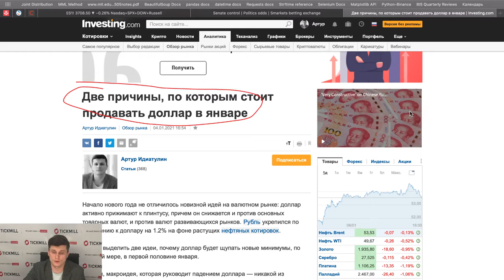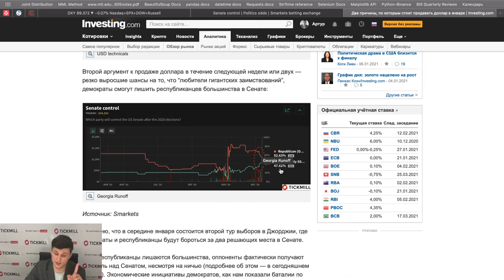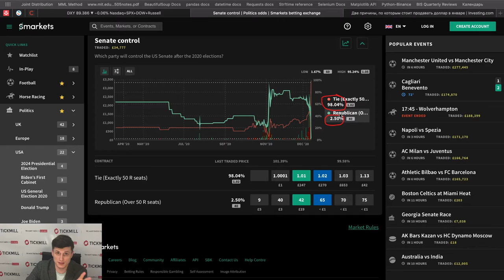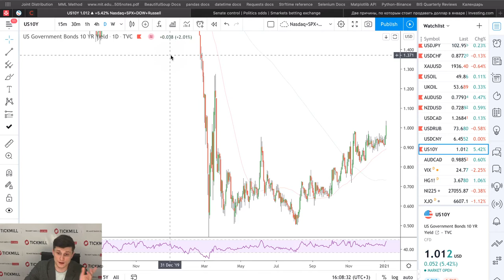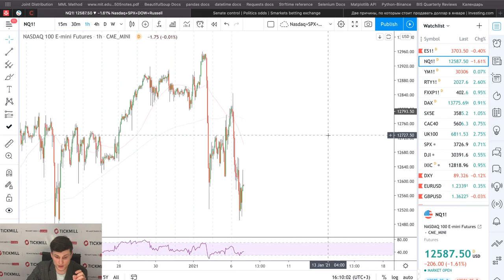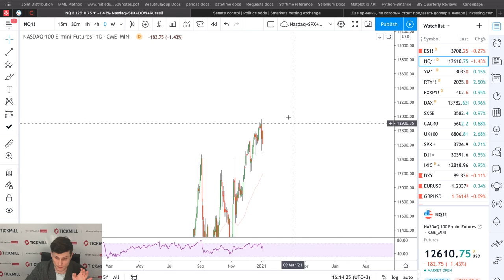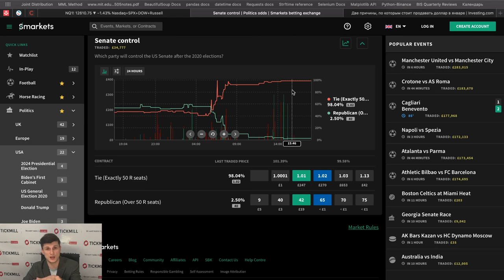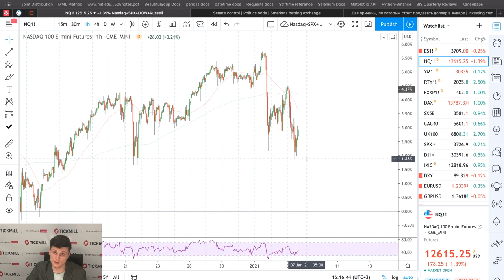💲Валютная Аналитика Tickmill | Почему компании тех сектора имеет смысл шортить сейчас?